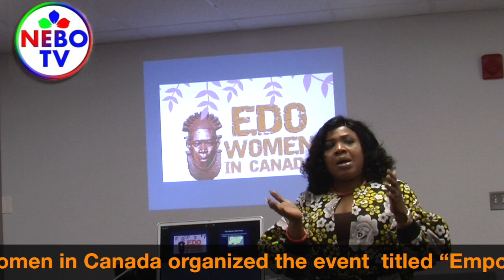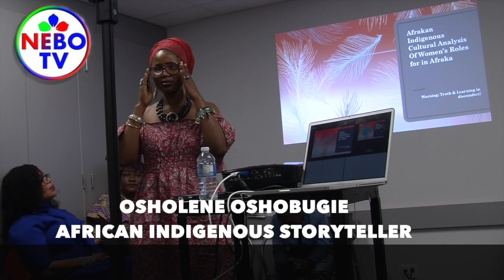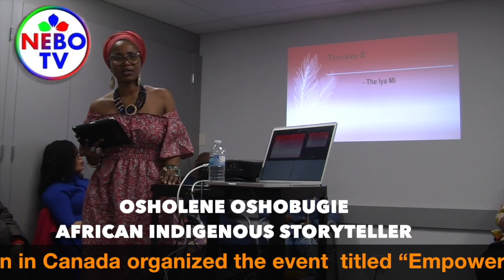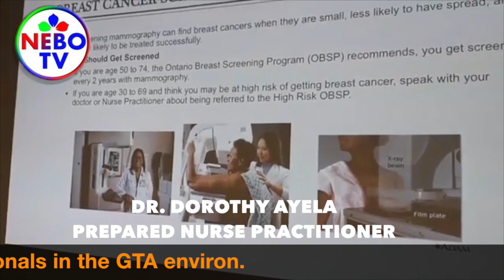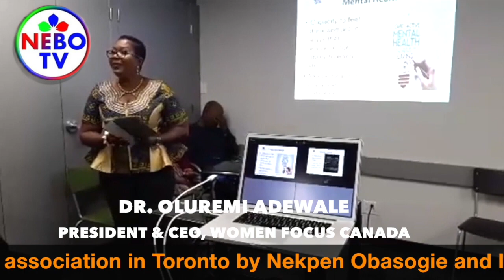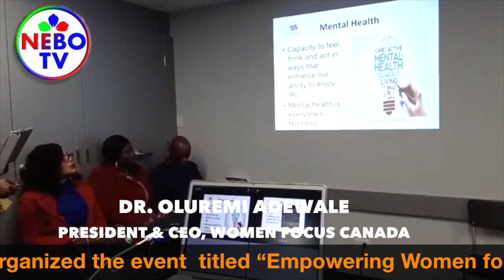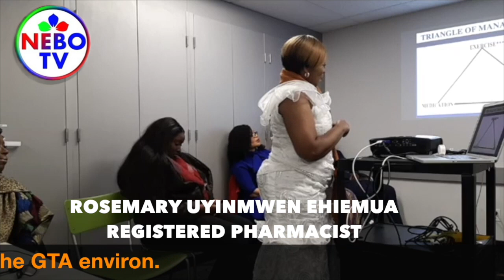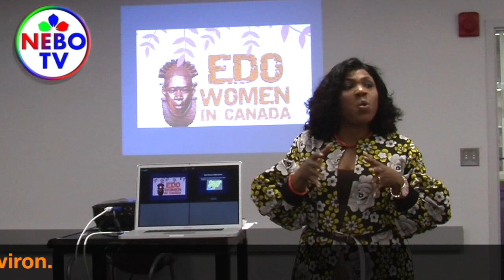Edo Women In Canada/Breath-taking Event In Toronto -Jan 2020